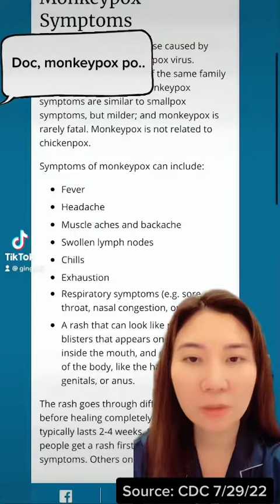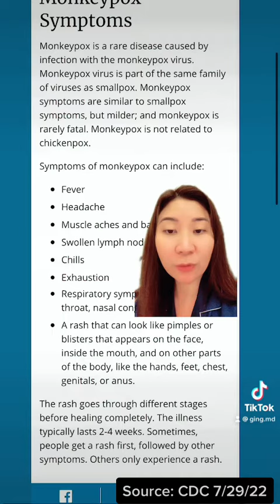Monkeypox. Ano ito?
Isa po itong infection na nakakahawa. Ingat po tayo!